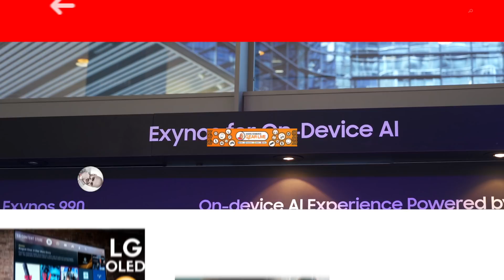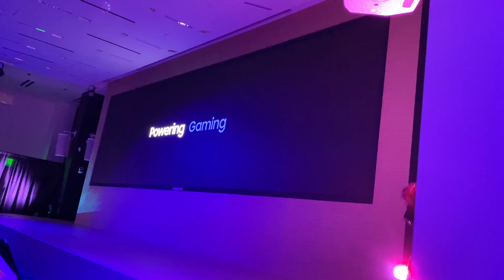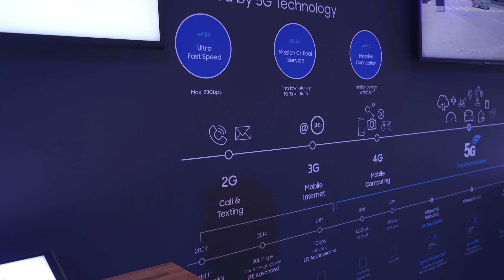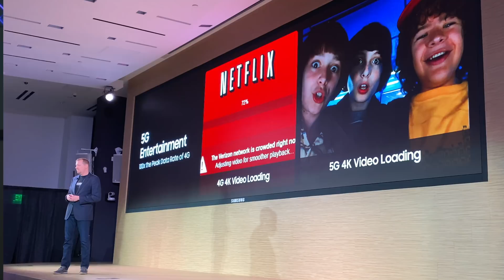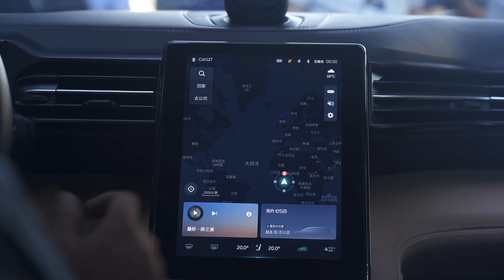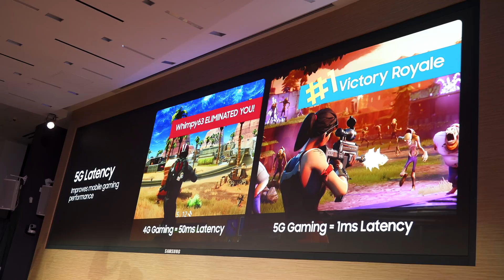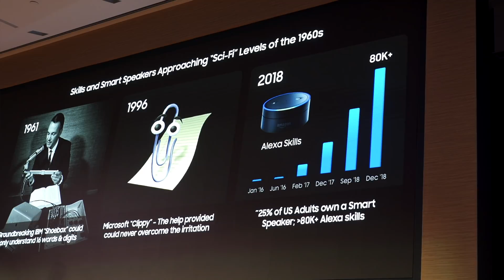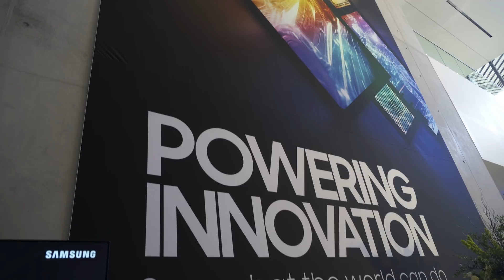5G Self Driving Cars & Future Tech with Samsung's Jim Elliott - Samsung Tech Day 2019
During the recent Samsung Tech Day 2019 in San Jose, California, I had the opportunity to sit down with Jim Elliott, Senior Vice President of Sales & Marketing at Samsung Semiconductor about how Samsung technology is ushering in the future of smartphones, autonomous driving, super-fast 5G wireless networks, fast memory, and more.

I won’t spoil the interview, but it’s clear that we are on the cusp of the next big technological advancements that will drive forward a new age of innovation, similar to what we saw when 4G enabled us to carry devices in our pockets that let us order cars to our precise location, stream music and movies on the fly, and post content from just about anywhere for anyone to read it. Self driving cars 2020 has to offer will be better than what we've seen in the past. High bandwidth memory plays a huge role as well. 5G autonomous driving is going to be huge.

So, what’s next? Here’s my interview with Jim Elliott to answer that question!

camera: Panasonic Lumix GH5
audio: Sennheiser MKE600 Shotgun Mic
computer: iMac with 5K display

MUSIC